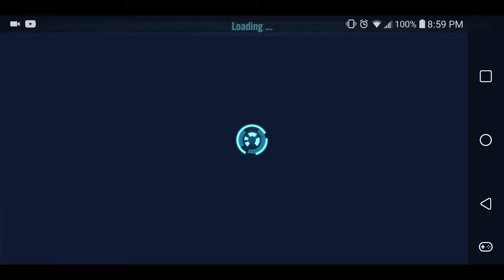Star wars again sorry